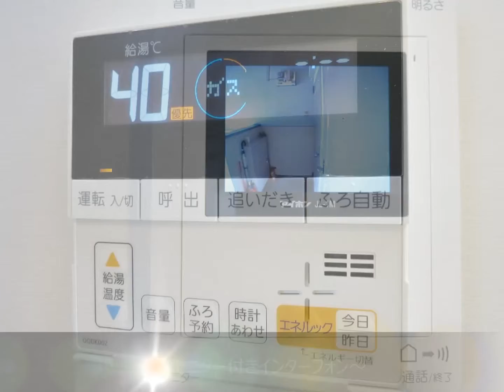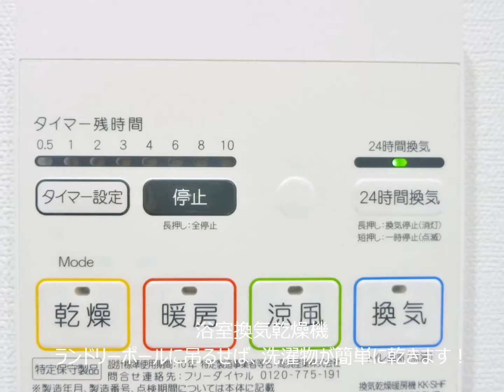三田吉祥寺コーポ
最上階・南東向き
陽当り・眺望良好♪
セブンイレブン、コープみらい「生協」まで徒歩2分！
買い物便利
2駅4路線利用可能
人気の三鷹・吉祥寺エリア